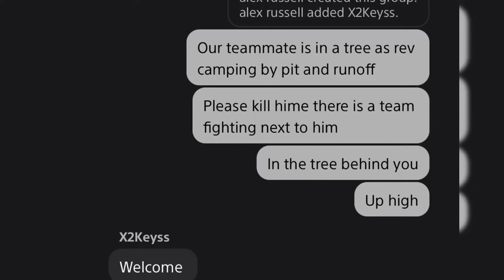200IQ Apex Legends Plays That Will BLOW YOUR MIND 🤯 #4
WATCH 200IQ Apex Legends Plays That Will BLOW YOUR MIND 🤯 #6

The best 200IQ Apex Legends Plays that will BLOW YOUR MIND! This series contains the best funny, fail, epic, wtf Apex Legends moments and top Apex plays all submitted by the community.

200IQ Apex Legends Plays That Will BLOW YOUR MIND 🤯 #4

Livestream Moments is a community where gamers/content creators can record and share their best gameplay moments using our platform. We're not a simple platform for reposting pre-existing content, but we're a creator of original videos through the use of informative commentary and transformative visually engaging edits. Livestream Moments always has the permission to use player's/creator's content.